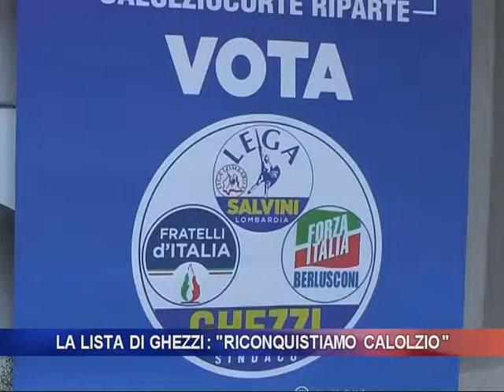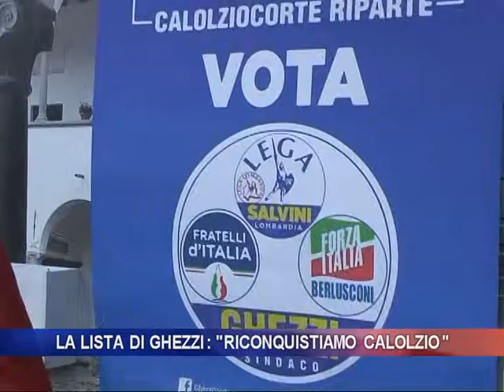LA LISTA DI GHEZZI